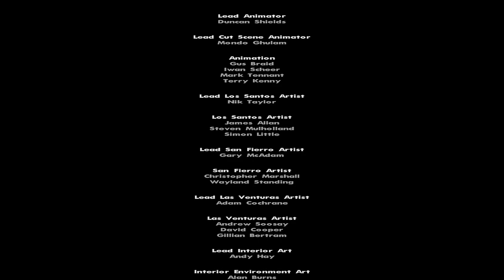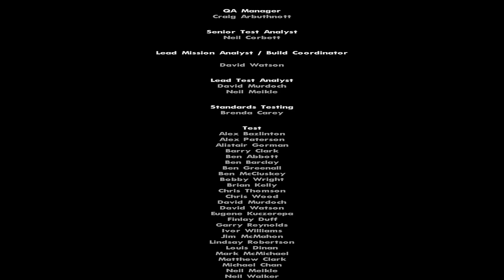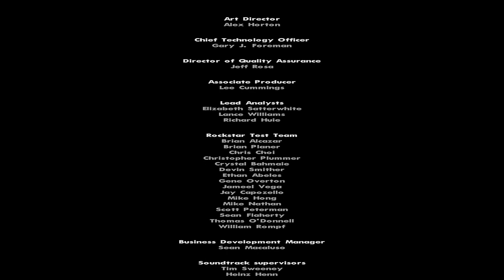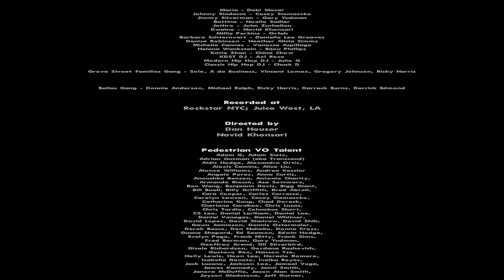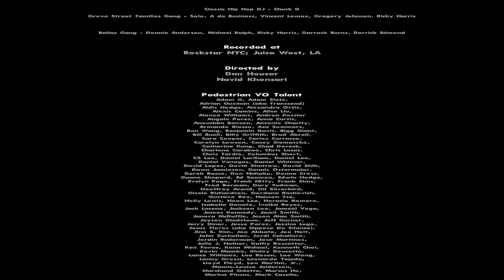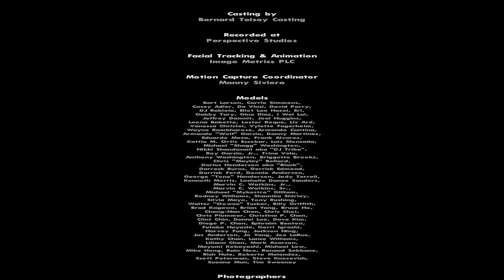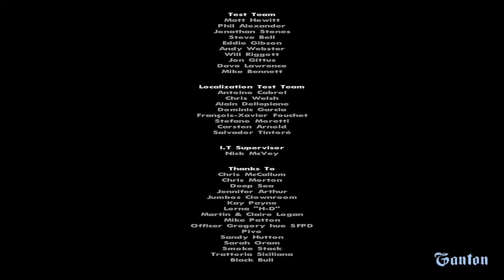Grand Theft Auto San Andreas Part 13 Ending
GoodbyeCruelWorld
(Twitter Remove)

But's Don't worry, just the free roam Tomorrow